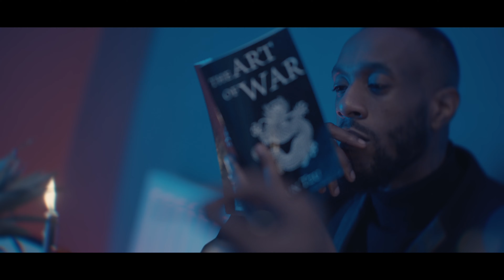Durrty Skanx Ft. K9 - Upsuh (Music Video)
Durrty Skanx enlists K9 of Major Muzik to feature on his first release of 2021 Upsah